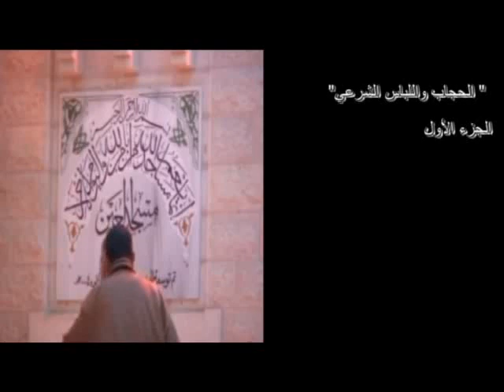بسام جرار- تفسير -"الحجاب واللباس الشرعي" ج1